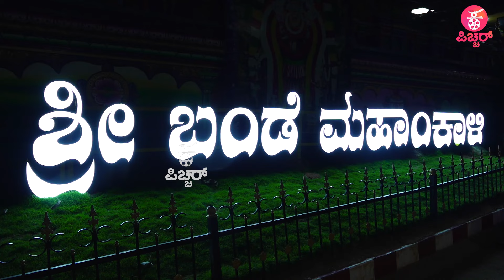ಬಂಡೆ ಮಹಾಕಾಳಿ ಸನ್ನಧಿಯಲ್ಲಿ ಧೀರ ಭಗತ್ ರಾಯ್ : Dheera Bhagath Roy Dec6th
Dheera Bhagat Roy Pressmeet | Rakesh Dalawai | Karnan AS | Poorna Chandra Tejaswi

Concept & Execution : Praveen Ekantha
Reporting & Programming : Ravee Sasanoor, Kavya Krishnamurthy
Camera : Kiran, Arjun, Santhu Madanahalli , Arun, Harish.v
Editing ‍& Graphics: Shashu Kshatriya, Uday MS, Mahesh M Naidu, Mahantesh C
PRO: Sumanth B L
Production : Praveen Ekantha Media Solutions